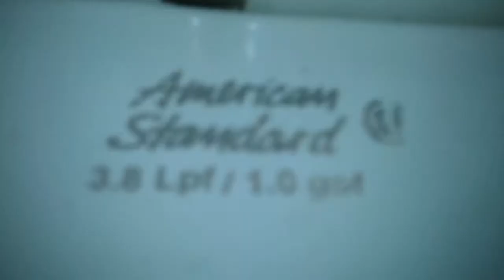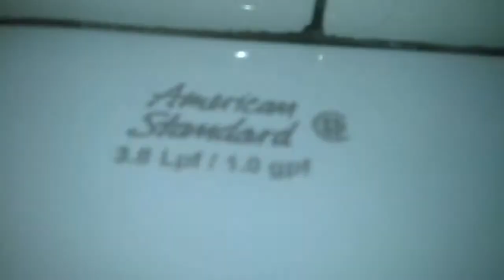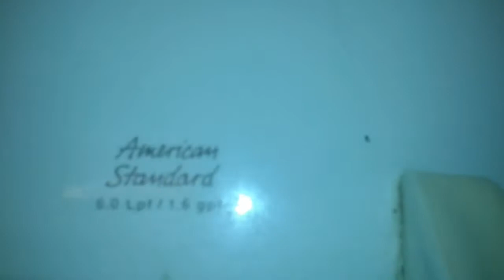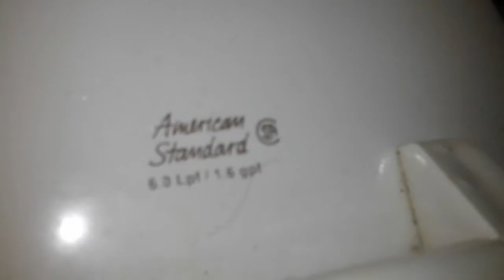88: AS Fixtures At C.B. Smith Park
Fixtures :
6 AS Washbrook Urinals
6 AS Madera Toilets